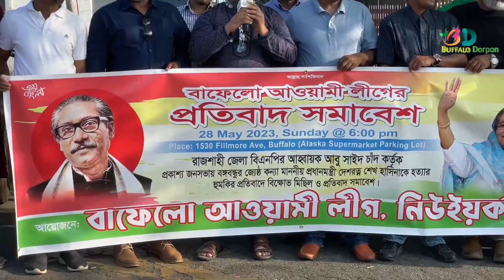বাংলাদেশের প্রধানমন্ত্রী শেখ হাসিনাকে হত্যার হুমকির প্রতিবাদ জানিয়ে বাফেলা আওয়ামী লীগের প্রতিবাদ